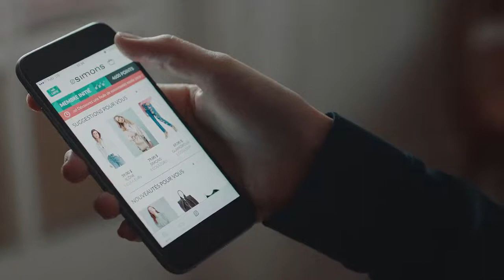Next Canada dans la Nouvelle application Simons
Ave nos mannequins Lena Bergeron, Maria Bencheick, Xavier Lafortune, Ian Moore
Karl Aidans